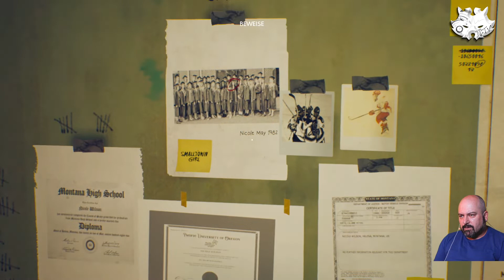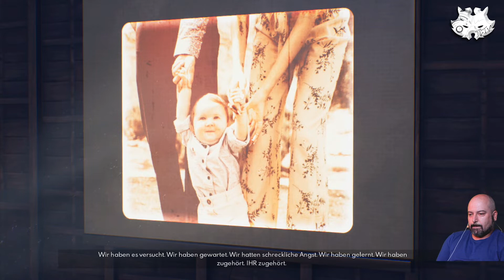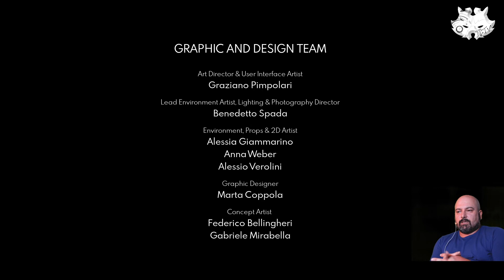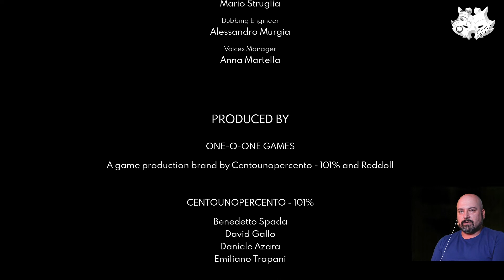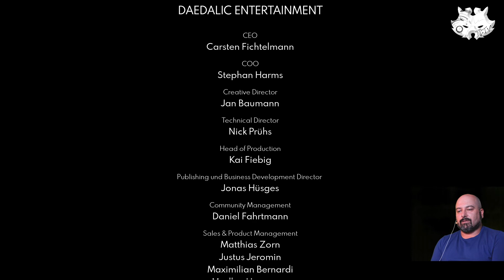Das Finale | The suicide of Rachel Foster #04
So lange hat Patrick nun in seinem Hotel überlebt. Jetzt ist es an der Zeit Abschied von dieser Horror-Erfahrung zu nehmen. Was ist mit Rachel passiert? Das Finale in dieser Folge.